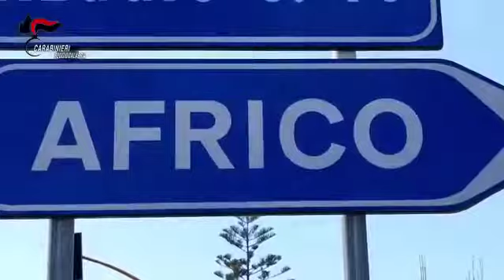In carcere o a lavoro ma percepivano reddito di cittadinanza, denunciate 30 persone nella locride